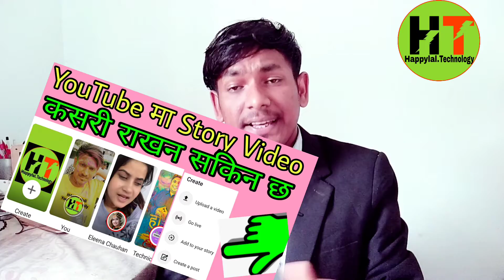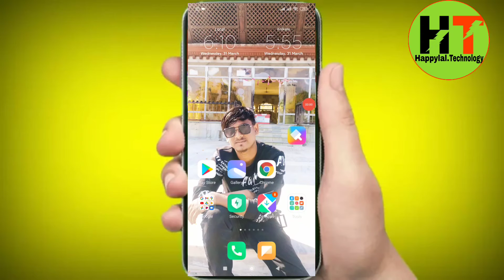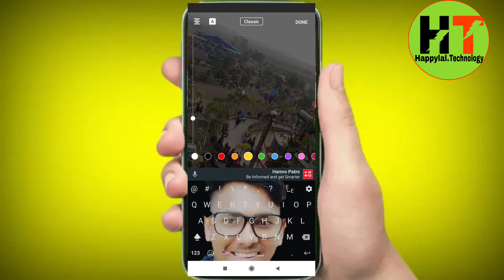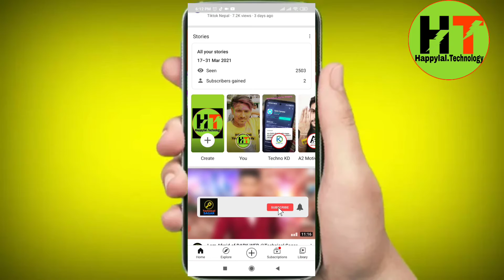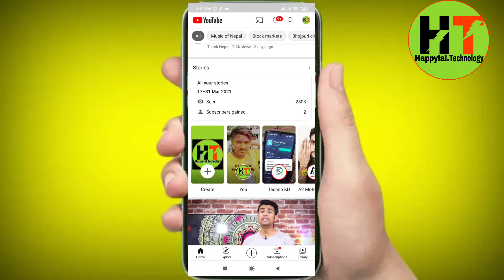How To Add Story on YouTube | How To Add Video Story on YouTube Channel | Story Video Uplode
and research .